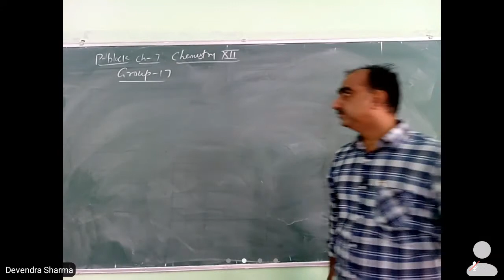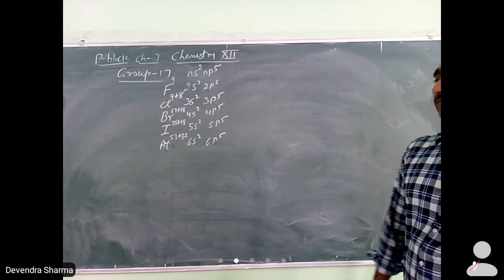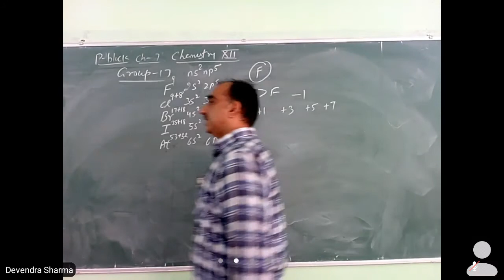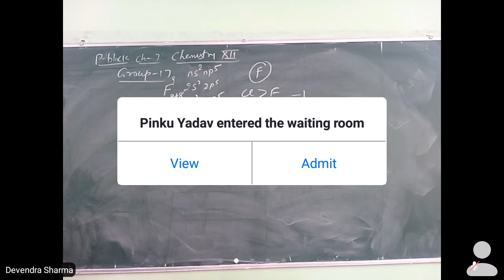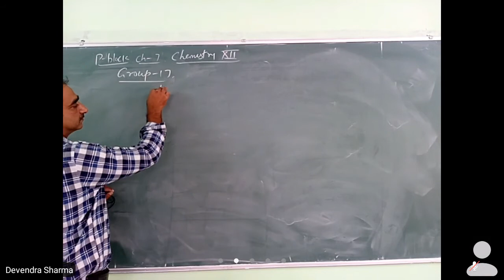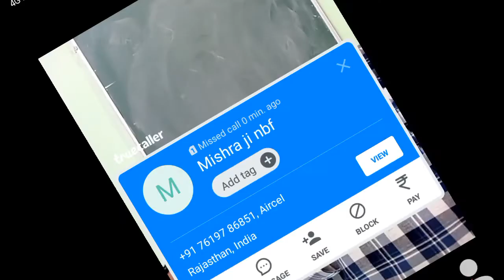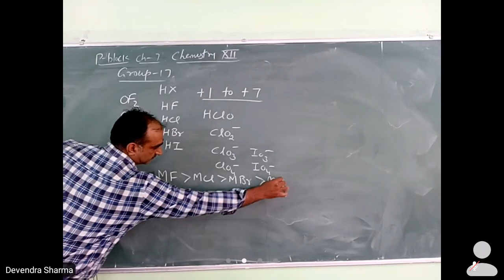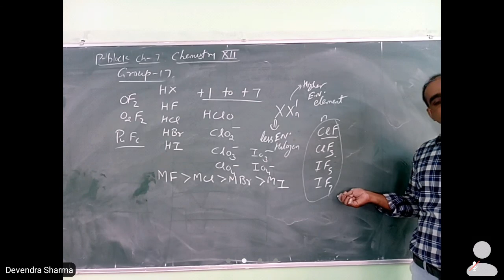Class XII Chemistry Chapter 7 Video 13